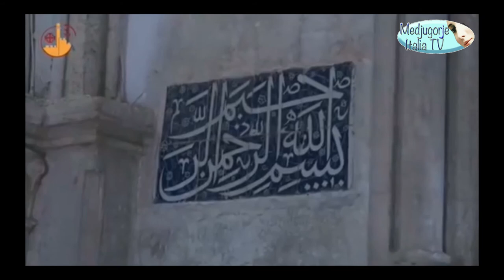Oggi è la Festa di Pentecoste ma cosè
MEDJUGORJE ITALIA TV -FONDAZIONE UMANITARIA MONDO D'AMORE